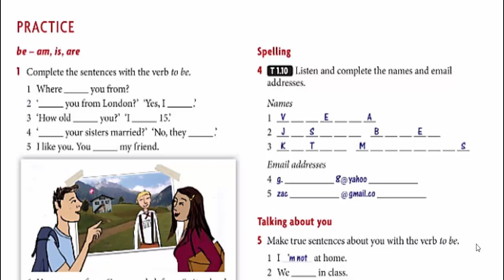how to study english new headway book elementary part 4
how to study english new headway book elementary part 4how to study toefl by yourself,
how to learn toefl
learn english grammar lesson 1,
learn english grammar lessons for beginners,
learn english grammar lessons for intermediate upper-intermediate and advanced level- full course,
learn english grammar lessons full course for beginners elementary intermediate,
learn english grammar through tamil spoken english through tamil,
learn english grammar video lectures,
learn english grammar video tutorial,